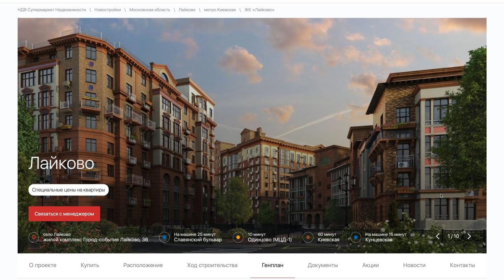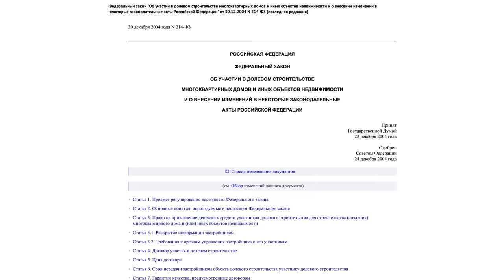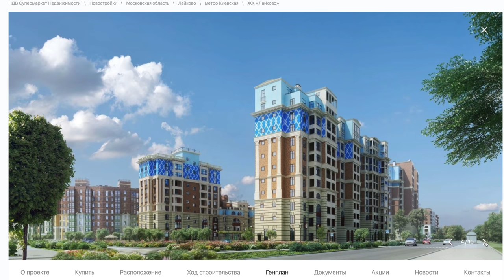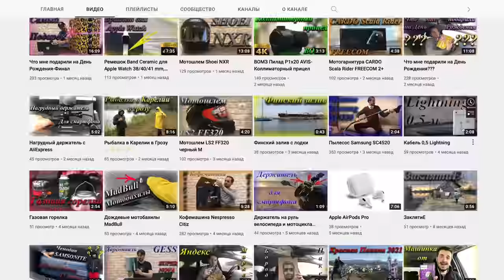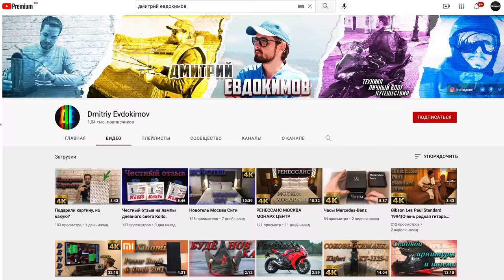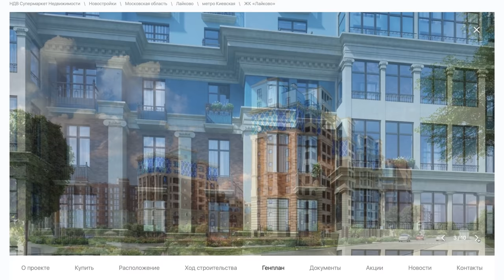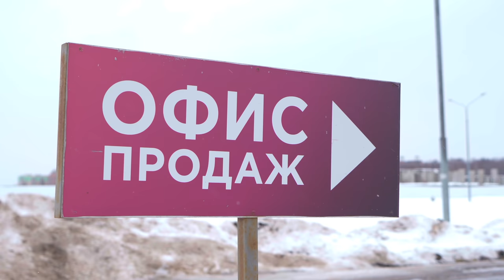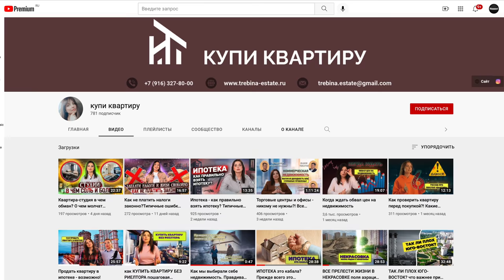МОЩНОЕ НАЕ%АЛОВО ЛЮДЕЙ С "ЛУЧШИМ" ЖК РОССИИ. ОНИ БЫЛИ УВЕРЕНЫ, ЧТО ТАКОЕ НЕВОЗМОЖНО! КРИК ДУШИ.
Уютные выпуски о технике, путешествиях и личный блог. ✅
Мы продолжаем с вами перемещаться по различным жилым комплексам и общаться с людьми о недвижимости и жизни. Сегодня мы приехали в ЖК Лайково, где люди покупали себе СКАЗКУ. Достаточно посмотреть на тендеры ЖК и уж точно большая часть из вас захотела бы жить в таких домах. Они были уверены, что их достроят, но то что происходит сейчас вызывает ужас на душе от осознания, что это РЕАЛЬНОСТЬ. Смотрите и слушайте людей и сто раз подумайте перед покупкой квартиры в новостройке от известных и крупных застройщиков на этапе котлована.
Спасибо всем дольщикам кто выделил время и пришел на съёмку данного сюжета. Очень надеюсь, что вас достроят.
Тайм коды:
00:00 Людям продавали сказку! Зацените проект
01:56 Что здесь происходит?
04:16 Дольщик. Я был счастлив покупать тут жилье
07:01 Вдруг застройщик банкротится
08:24 Мы были в шоке. Но закон на нашей стороне. Нас обещали достроить и выделили деньги в полном объёме.
09:45 Дольщик. Мы все проверяли и везде был зеленый свет.
13:41 Вот так рушатся семьи. Вот что ей делать?
15:41 Женщине 80 лет и она ждет свою кв уже 8 лет!!!
18:43 Для тех кому нужен спокойный и нейтральный контент
20:35 Это "Лучший" жилой комплекс России
22:32 Что говорят компетентные органы?
23:24 К кому бы вы обратились за помощь? Ответ сильный
24:37 Мы купили кв и хотели ребенка в сад отправить тут. Ребенку уже скоро в армию... а дома нет и сада тоже.
25:44 ЗОЛОТЫЕ СЛОВА. Запретить продажу КВ на этапе котлована.
27:27 Идём в офис продаж.
28:54 Люди хотят жить, а не конфликтовать.
30:05 Дольщица. Я хотела продать свою долю.
32:20 Обращение людей к президенту!
34:18 А тем временем часть земли уже продана!
35:56 Страшно жить видя такие ситуации.